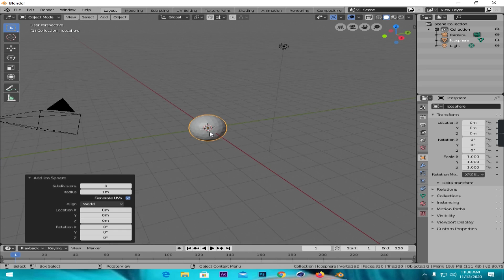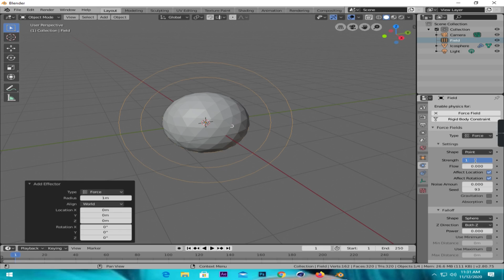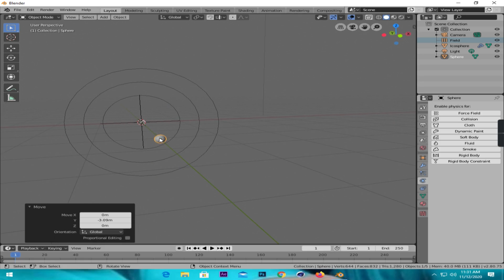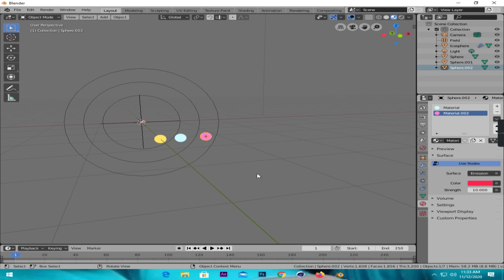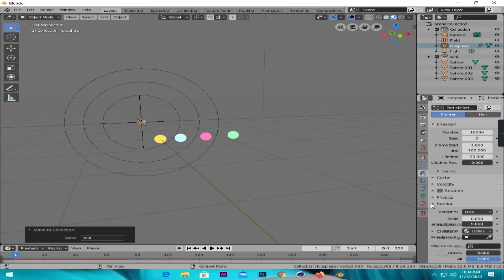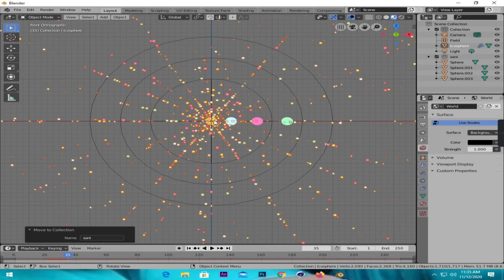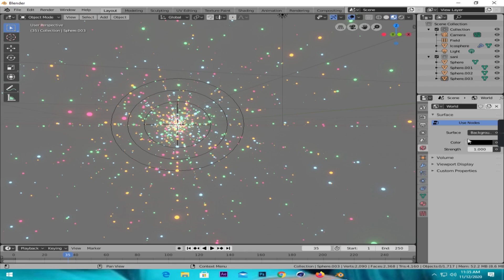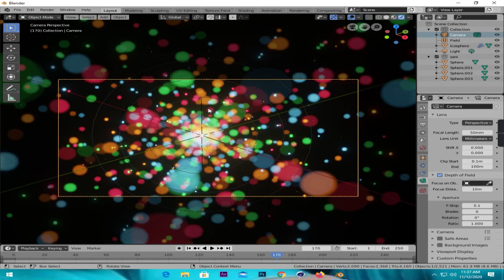the basic principle of Particles system in Blender 2 82 alpha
Cinematic Particles in Blender 2 8 Eevee Tutorial

Agar Dosto video acha lage to video ko like Zarur kare or agar aap sabhi aise hi rozana naye naye green screen effects video dekhana chahate hie to channel ko subscribe kare